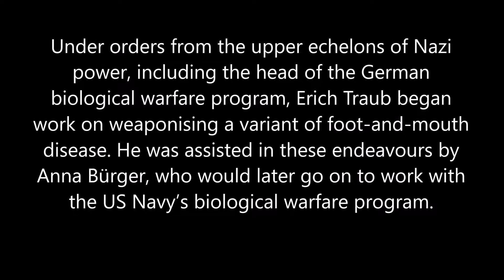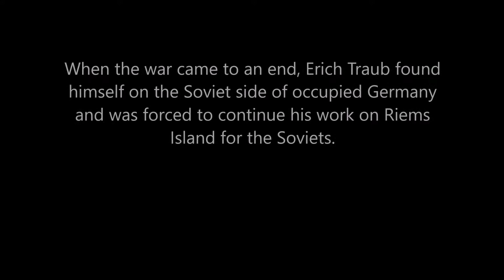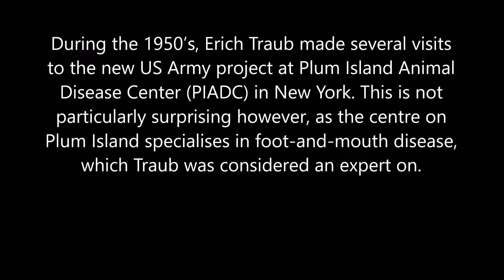Notorious Nazi Doctor Erich Traub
Some facts about Nazi bio-weapons expert Erich Traub. Taken from Notorious Nazi Doctors by Stewart Andel.